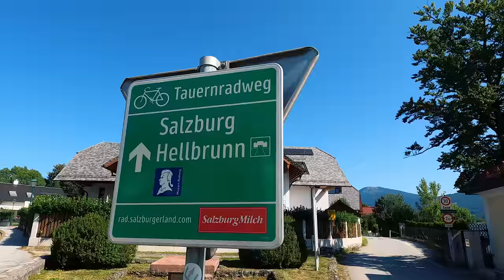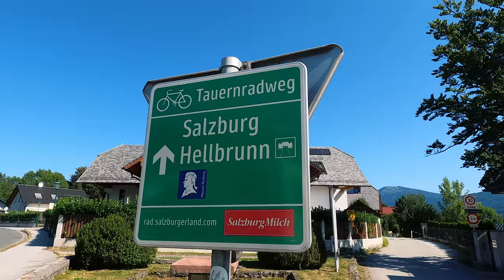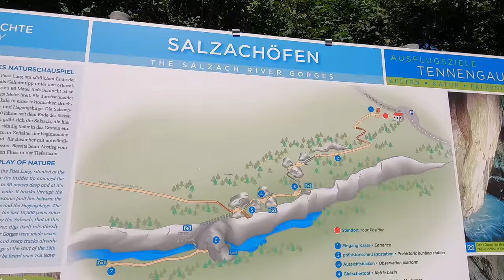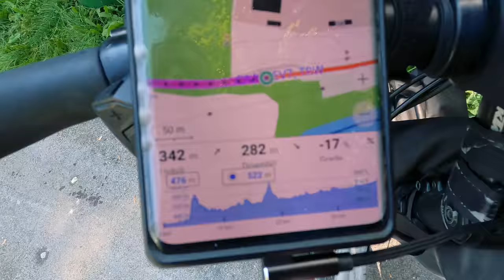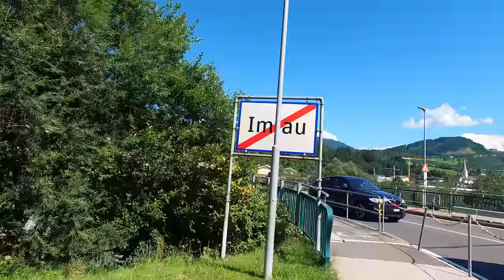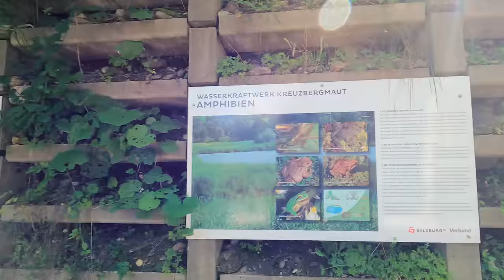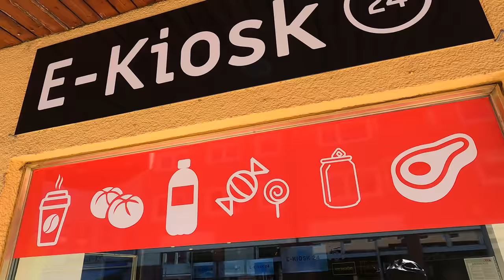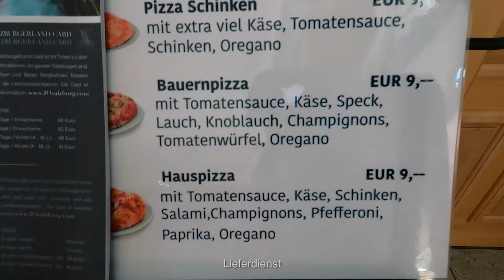[09] E-Bike Radreise 2022 | Teil 1 - Alpe-Adria-Radweg | Königssee ▶ St. Johann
Was für ein Tag!
Erste Etappe auf dem Ciclovia-Alpe-Adria-Radweg.
Nach meiner Tour auf dem Bodensee-Königssee-Radweg und einer Nacht auf dem Campingplatz Mühlleiten in Schönau am Königssee geht es heute am 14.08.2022 weiter auf dem Mozartradweg / Tauernradweg nach Salzburg und von dort aus weiter auf dem Alpe-Adria-Radweg nach St. Johann im Pongau.

Sprungmarken:
00:00 - Intro
00:25 - Campingplatz Mühlleiten am Königssee
01:23 - Pan für heute
02:02 - Tourstart in Schönau
04:41 - Berchtesgaden
05:25 - Mozartradweg
09:07 - Marktschellenberg
09:18 - Österreich -  St. Leonhard
12:06 - Salzburg
13:26 - Mozartkugel
13:47 - Start auf dem Ciclovia Alpe Adria Radweg
21:44 - Golling
22:55 - Salzachöfen
28:10 - Werfen (Ort)
29:02 - Imlau
31:38 - Bischofshofen
35:38 - Ankunft am CP Wieshof in St. Johann im Pongau
39:14 - Fazit Mozartradweg / 1. Etappe Alpe Adria

4-fach Steckdosenleiste ➤
5m Verlängerungskabel mit Eurostecker ➤
10m Verlängerungskabel mit Eurostecker ➤

🀰 sonstiges  🀰
Sportbrille selbst tönend ➤